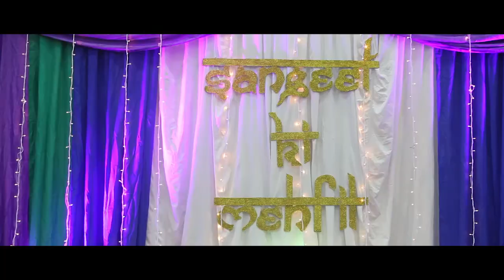[ Malvin & Arvin ]Malaysian Punjabi Wedding Highlight (SDE)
Photography and cinematography by Jalebi Team
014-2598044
You create the moments, we capture it...